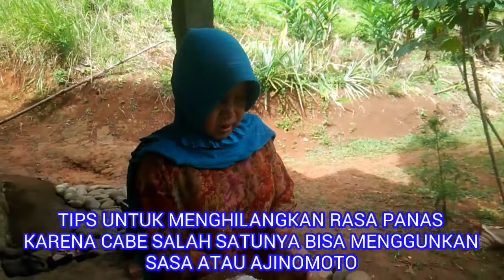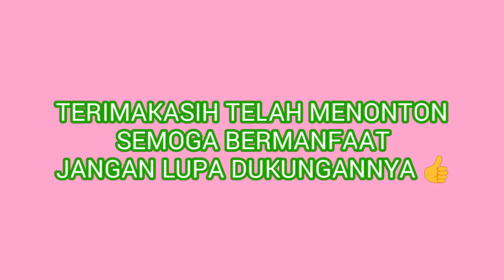TUTORIAL MEMILIH BIBIT BIJI CABE SAMPAI TANAM